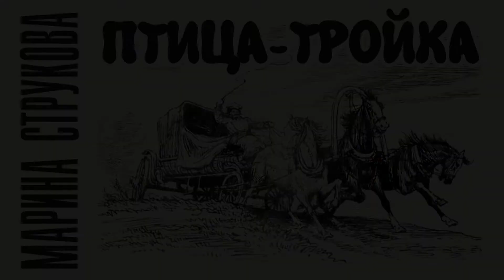Марина Струкова. ПТИЦА-ТРОЙКА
Марина Струкова. ПТИЦА-ТРОЙКА Читает Аркадий Бухмин